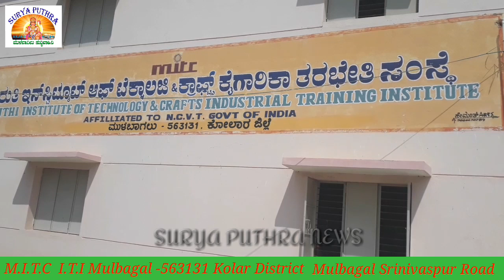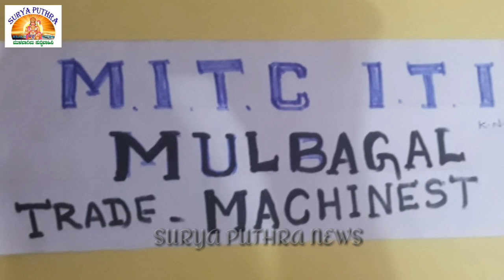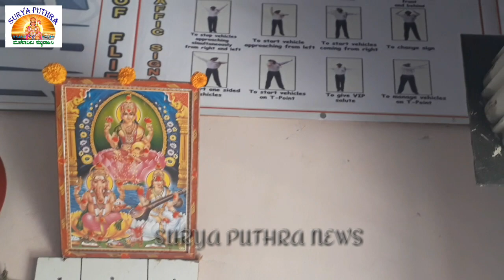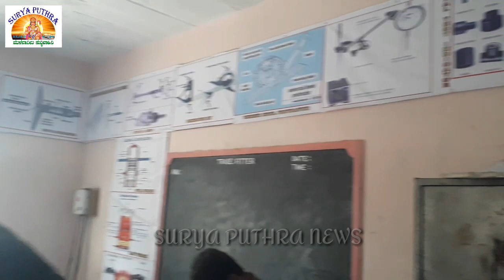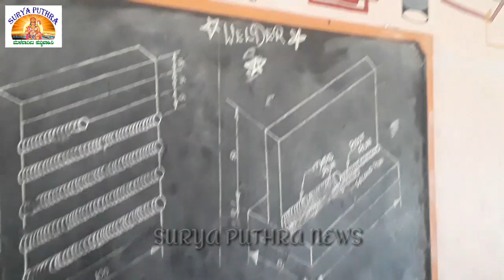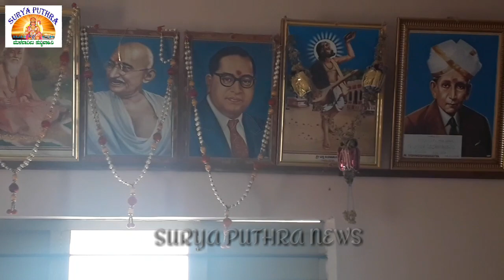MITC ITI Mulbagal| Mulbagal Srinivaspur road